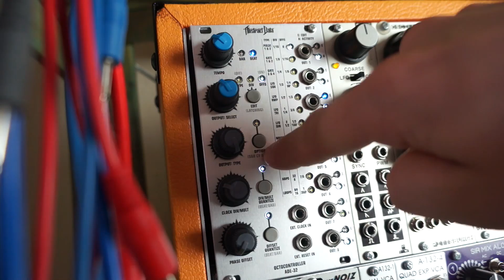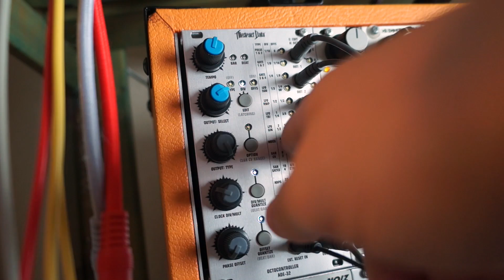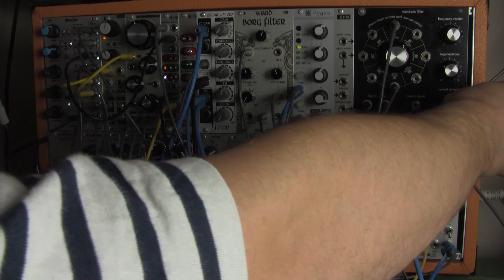Abstract Data Octocontroller Patch Demo #1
The first in a series of patch demos using the Abstract Data OctoController. The Abstract Data Octocontroller is a multi-function generator which can offers:
Control, Modulation, Triggering and Pattern generation. it has 8 simultaneous Outputs and 12, individually assignable, Output types.

Output and Modulation types include Pulses, Gates, LFOs, Digital Noise, Loopable S&H modes and a collection of Arpeggios and Rhythmic Loops.